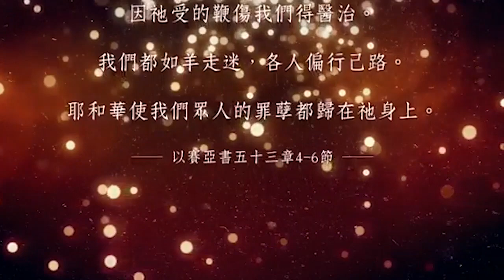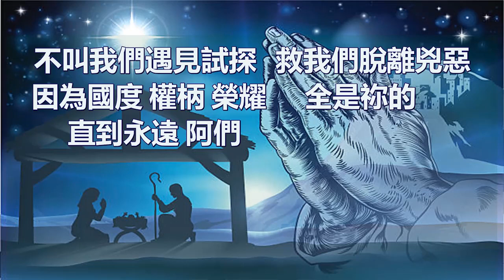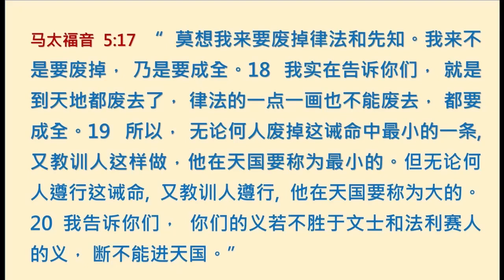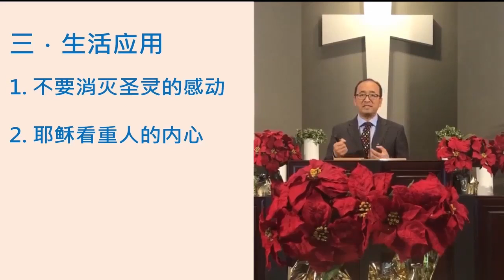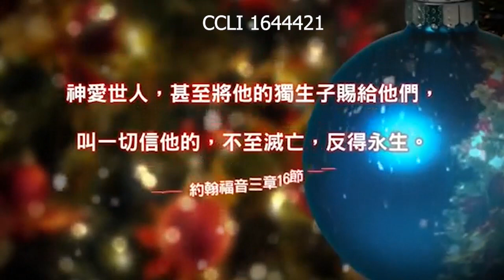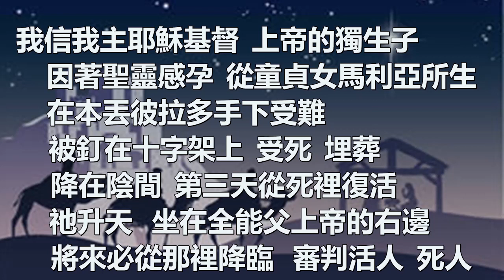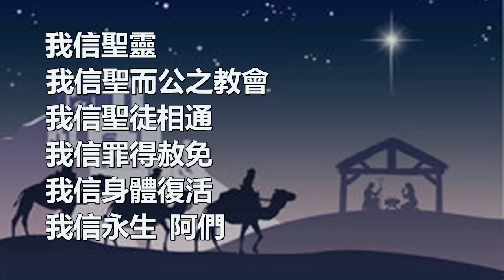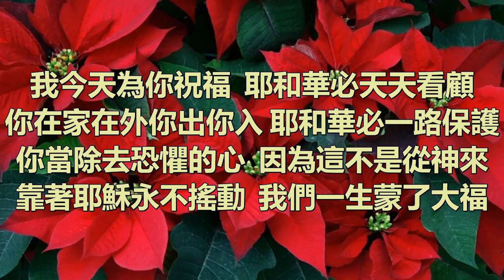中文网上崇拜 - 20201213 - 天國子民的人際關係